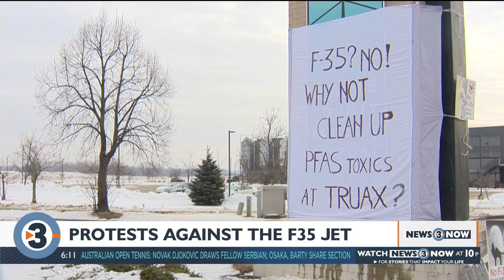Protest held in opposition to F-35s at Truax Field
Local activists gathered at the Dane County Regional Airport on Thursday to protest the transition to new F-35 jets at the airport.